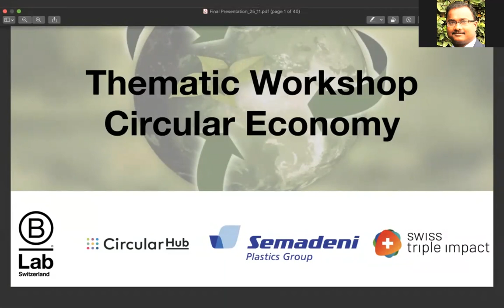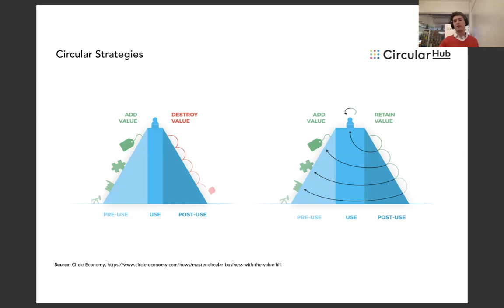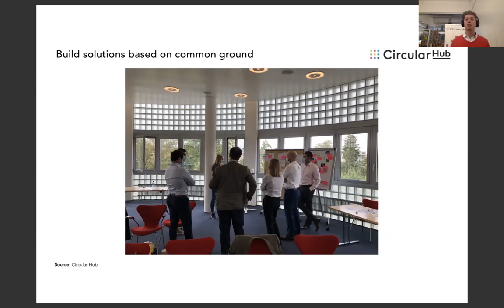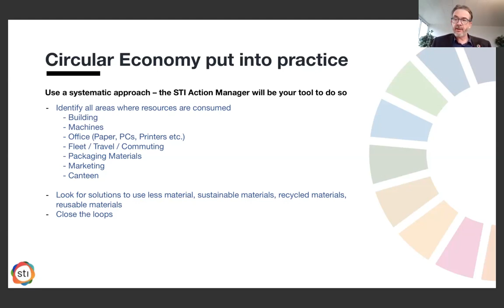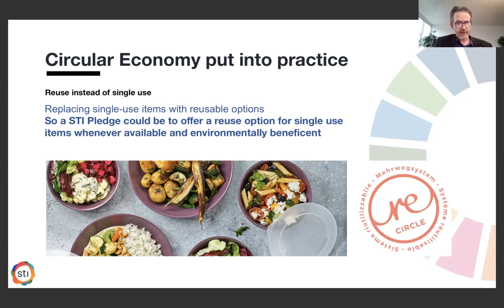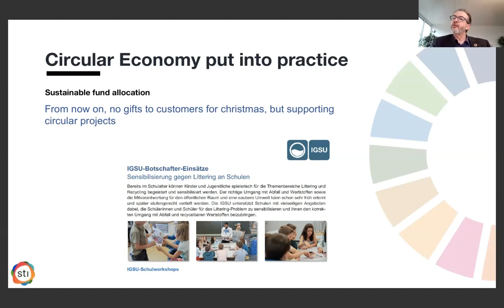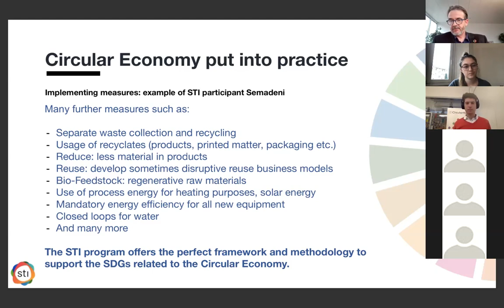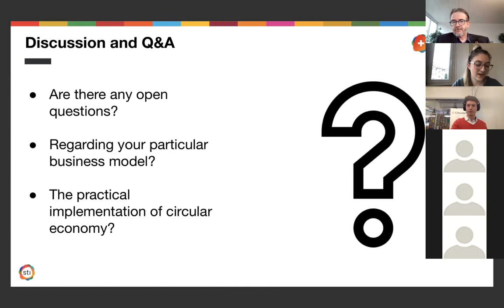STI Thematic Workshop - Circular Economy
Join us for our thematic workshop on the topic of Circular Economy with circular economy expert Orsi Sauerbrey from Circular Hub and Patrick Semadeni from Semadeni Plastics Group who will share his experience.
As an open knowledge and networking platform, Circular Hub supports the transformation of Switzerland towards a circular economy and accompanies Swiss companies on their way there. Orsi Sauerbrey (Business Innovation Leader) will show us what this can look like in concrete terms on the 25th of November.

The workshop will provide a chance to gain an understanding of circular economy and insights into what pitfalls or success factors are on the road of implementation. IT will provide you with experience and guidance on how to implement a circular economy in regard to your priority SDGs.  Use this opportunity that will help you in fostering impactful change to meet your determined objectives.